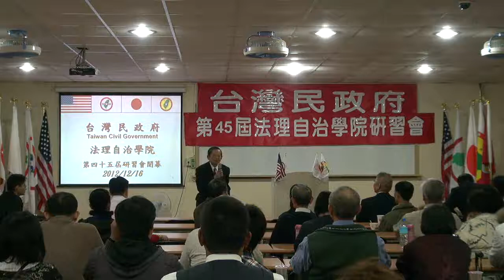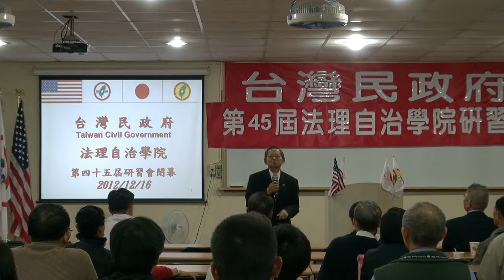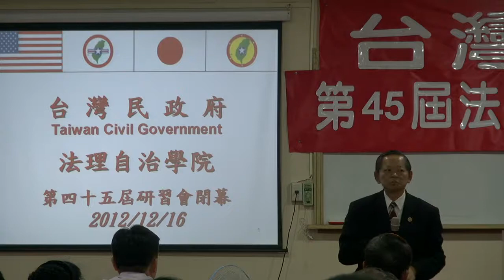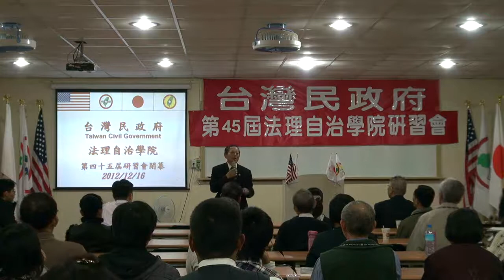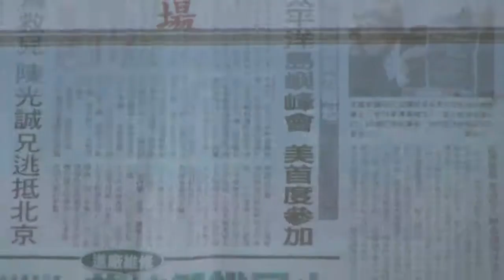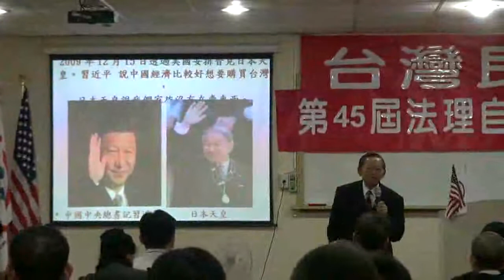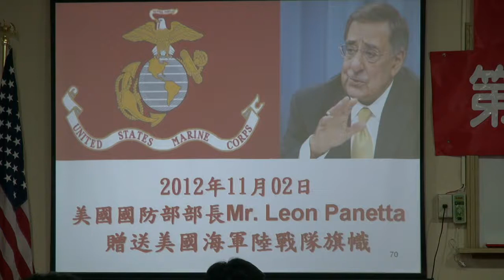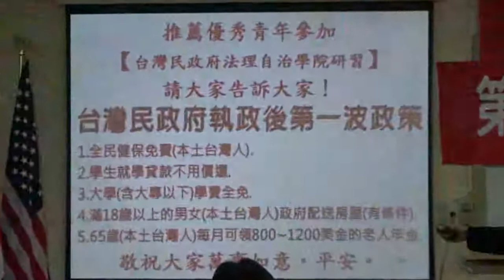121216-17-閉幕詞-張文彥-台灣民政府第45屆法理自治學院